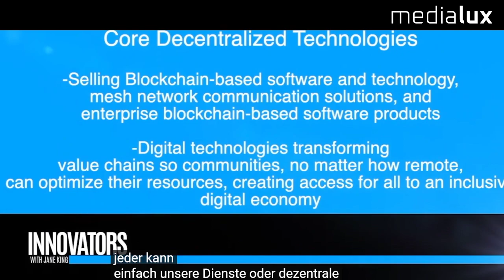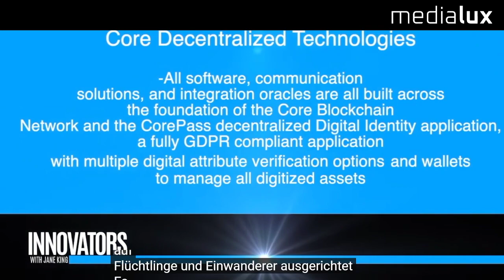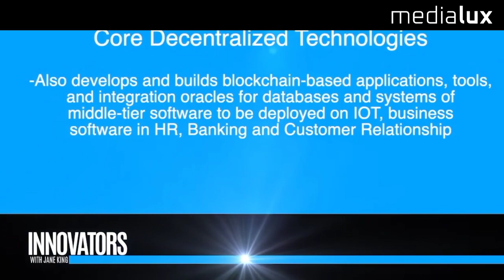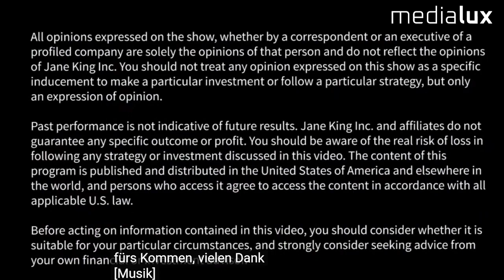Interview Jane King und Core Decentralized Technologies. Untertittel: DEUTSCH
Aufzeichnung mit deutschem UNTERTITEL.
Quelle: LilaMax Media
Link Original Video der LilaMax Media:

Jane King interviewt Michael Loubser, Chairman, Core Decentralized Technologies; Ockert Loubser, CEO, Core Decentralized Technologies; Vasicka Rastislav, CIO, Core Decentralized Technologies; und Douglas Anderson, CEO, Wall Street Capital.

Ausschnitt aus der Fernsehsendung 'Innovators with Jane King'.

Innovators with Jane King stellt Tech-Unternehmen und Vordenker in diesem Bereich vor. Wir zeigen Ihnen einen Blick in die Zukunft.

Über Core Decentralized Technologies (von der Website)

Wir sind ein Unternehmen für Blockchain-Technologie.
Mit der Entwicklung der Technologiebranche und der dezentralen Peer-to-Peer-Technologie, die ihre Nachhaltigkeit und Anpassungsfähigkeit unter Beweis stellt, finden Menschen, Unternehmen, Regierungen und Organisationen neue und intuitivere Wege, um miteinander, mit ihren physischen und virtuellen Vermögenswerten zu interagieren, die alle in digitalen Technologien erfasst sind, die die Wertschöpfungsketten so verändern, dass Gemeinschaften, unabhängig davon, wie weit sie entfernt sind, ihre Ressourcen optimieren können, indem sie Zugang für alle zu einer integrativen digitalen Wirtschaft schaffen.

Unser Dank geht an LilaMax Media